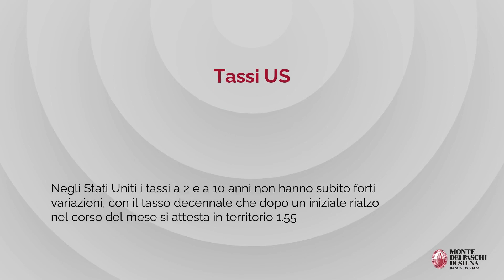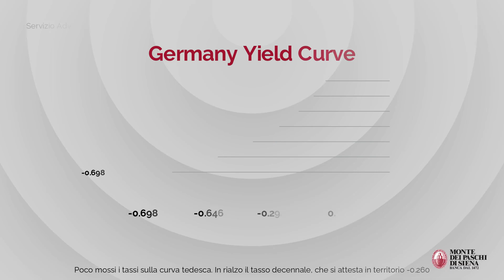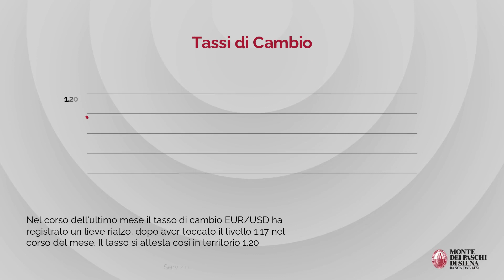Monthly Market Focus Aprile 2021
L’andamento della pandemia e dei vaccini sono sotto la lente. In USA spicca il boom delle vendite al dettaglio a marzo. Mentre in Cina il PIL del primo trimestre è risultato sotto le attese, ma in crescita. In Italia approvati scostamento di bilancio e DEF.